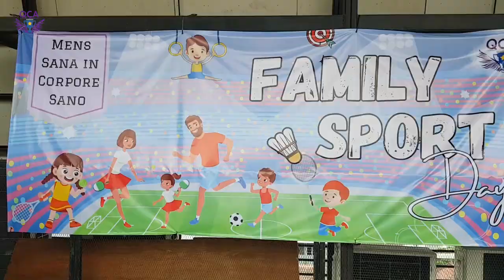Family Sport Day 2024! 🌟👨‍👩‍👧‍👦🏆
Di sekolah kami, kekeluargaan bukan hanya kata-kata, tapi sebuah pengalaman yang kami bangun bersama. Dari guru hingga orangtua, siswa pun tak terkecuali, semua turut merasakan kehangatan dan kebersamaan yang menjadi pondasi pendidikan kami. Saksikan momen seru dan kebersamaan yang tak terlupakan di acara olahraga keluarga kami! 💖 KeluargaKami SekolahKami FamilySportDay"